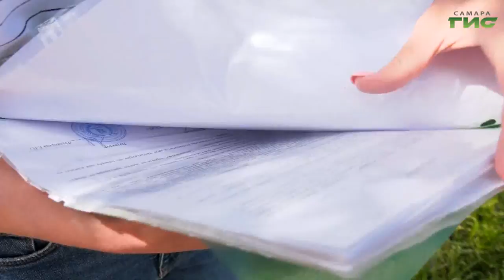Специальный репортаж от 05.07.2022. "Как избежать обмана при покупке дачи"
Продажа по садовой книжке, подложной доверенности, дачи в охранных зонах. Как купить дачу и не быть обманутым?